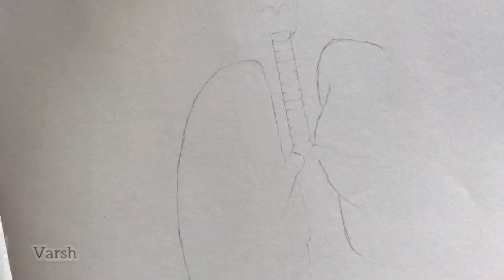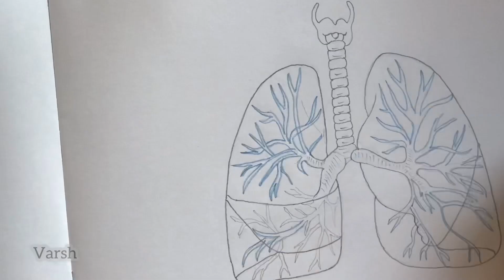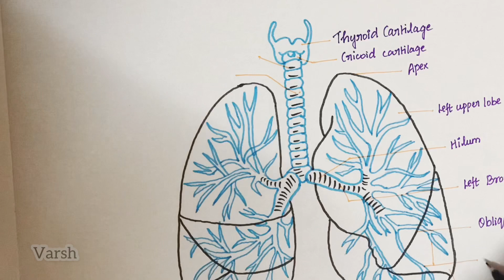DRAWING OF HUMAN LUNGS-Drawing and labelling of human lungs. Easy step to draw for students.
Here I uploaded drawing of human lungs for school students and also for medicos.